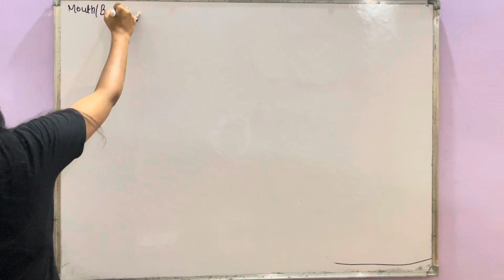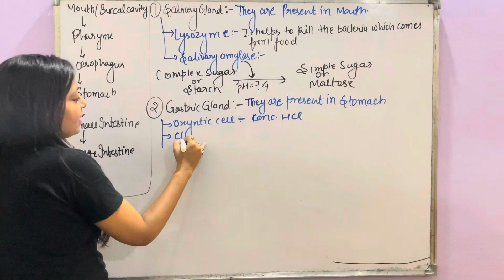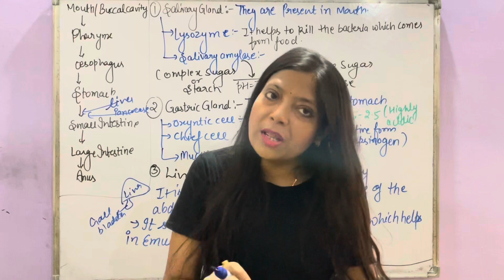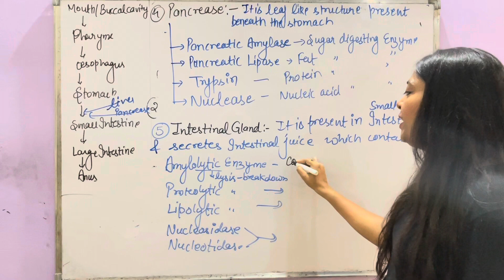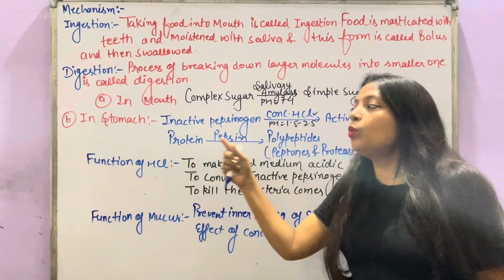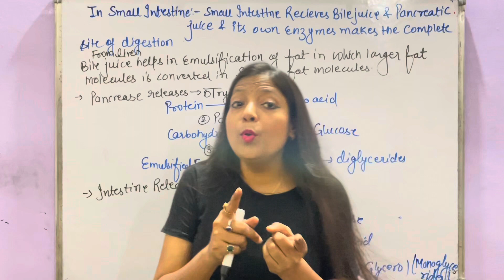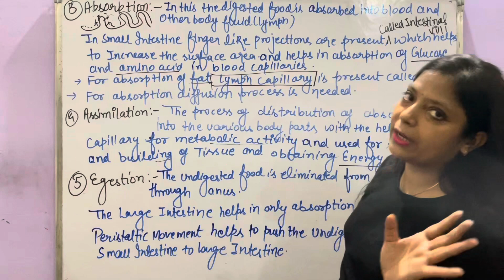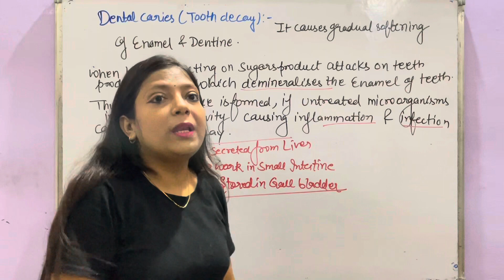Class-10th :Life Process :Mechanism of Nutrition